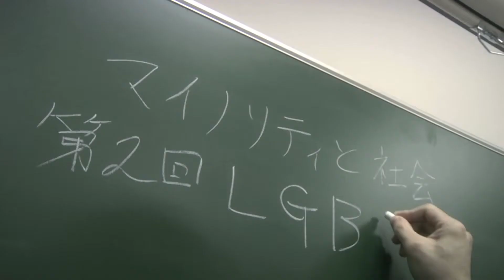映画『カミングアウト』予告編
2014/11/05 に公開
2014年11月29日（土）より渋谷・ユーロスペースにて公開開始！